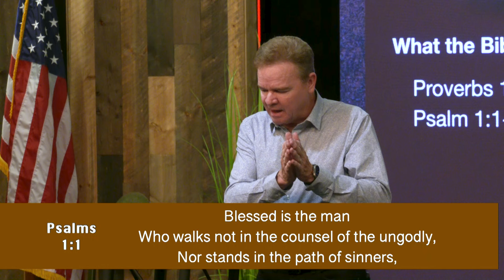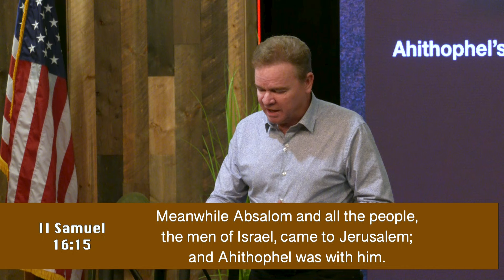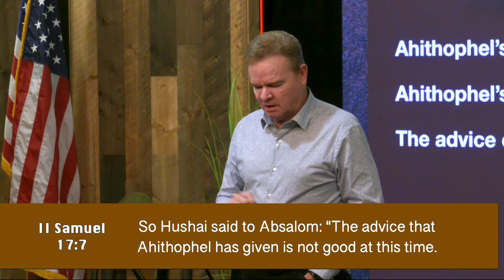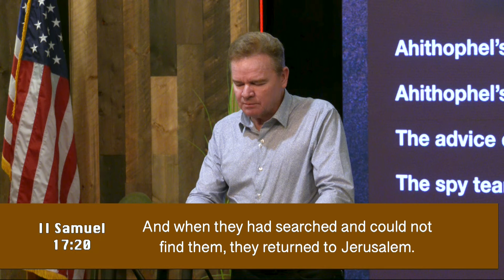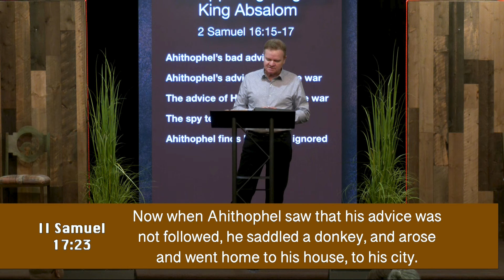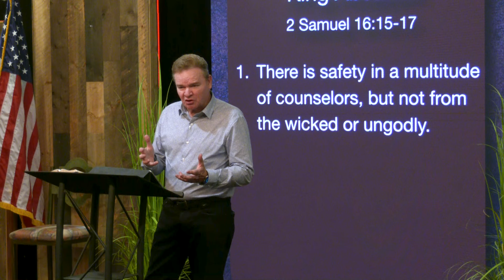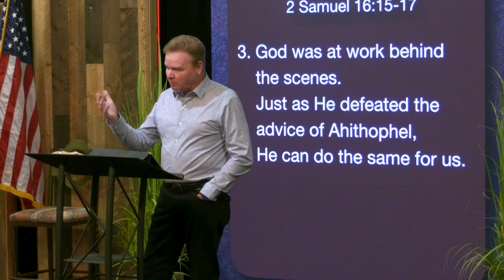The Day King Absalom Followed Bad Advice | 2 Samuel 16:15-17:1-23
Welcome to Calvary's Online Campus!

The message is called “The Day King Absalom Followed Bad Advice”

0:00 Introduction
1:34 Ahithophel, a friend and trusted advisor of David (Psalm 41:9)
2:11 1st Principle - When you sin, you never do it in a vacuum, you never know who it will affect or how it will affect them
3:04 Hushai, a friend who started fleeing Jerusalem with David
4:28 The importance of good advice - #1 The counsels of the wicked are deceitful (Proverbs 12:5)
5:00 #2 Blessed is the man who walks not in the counsel of the ungodly (Psalm 1:1-2)
5:37 #3 Without counsel, plans go awry (Proverbs 15:22)
6:46 #4 He who heeds counsel is wise (Proverbs 12:15)
7:07 Absalom’s bad advice (2 Samuel 16:15-23)
13:52 More advice from Ahithophel (2 Samuel 17:1-14)
21:25 God was answering David’s prayer (2 Samuel 15:31)
22:02 Hushai warns David to escape (2 Samuel 17:15-23)
28:39 2nd Principle - Do not say I will do him just as he has done to me, I will render to the man according to his work (Proverbs 24:29)
29:34 There is safety in a multitude of counselors, but not from the wicked or ungodly
29:48 As tempted as you may be, don’t take advice that is unbiblical or ungodly
32:12 God was at work behind the scenes. Just as He defeated the advice of Ahithophel, He can do the same for us
32:37 Closing prayer

We pray that you are blessed by the message!

Teacher: Robert Furrow
Series: A Study in the Life of David